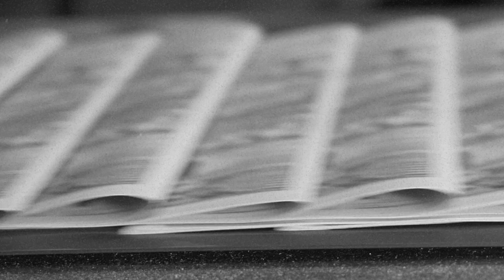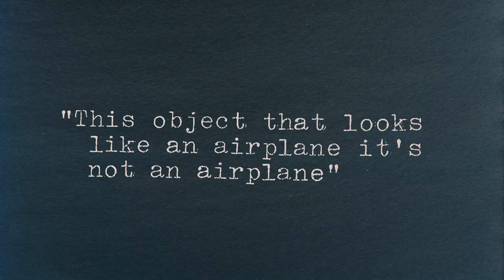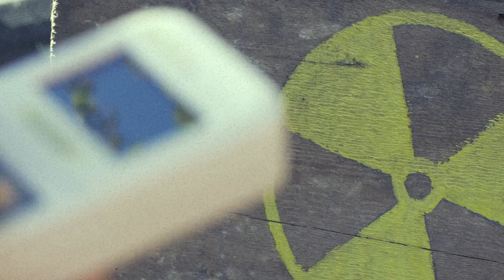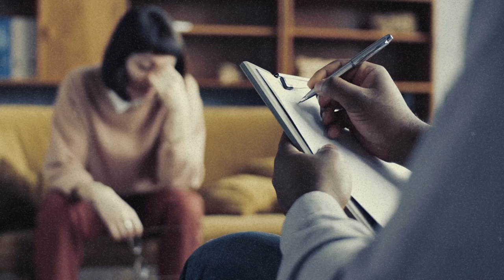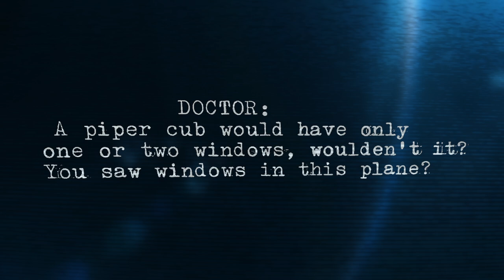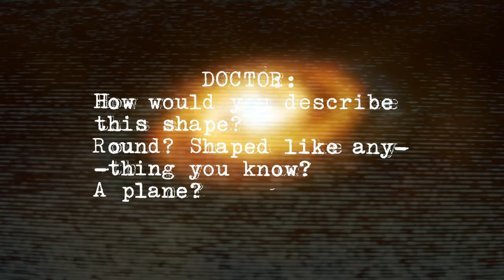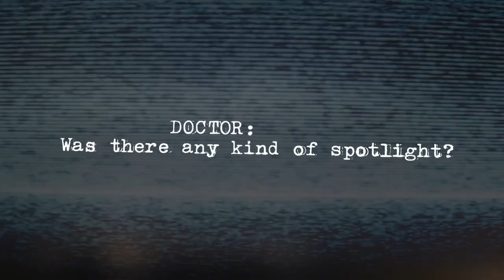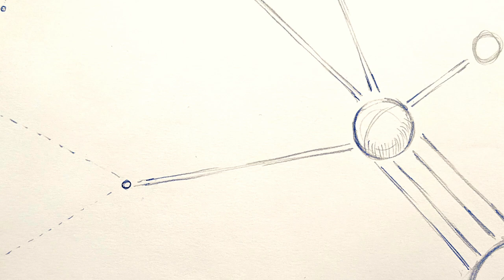Alien Encounter | The Zeta Reticuli Incident | The Full Documentary Sci-Fi Movie | Free Movie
On a serene evening on September 19, 1961, Barney and Betty Hill were traveling along the tranquil U.S. Route 3 when they encountered an extraordinary event that would forever change their lives and spark a global conversation about extraterrestrial life. As they drove through the quiet night, they were confronted with an experience that would lead them to question, "Are we alone in the universe?"

The Hills' journey took an unexpected turn as they found themselves at the center of an astonishing and mysterious incident. This documentary delves deep into the events of that night, exploring the extensive documentation, psychological session excerpts, and detailed drawings that attempt to reconstruct the bewildering occurrences. Through these elements, viewers are invited to uncover the layers of the Zeta Reticuli incident and seek the truth behind one of the most compelling stories of potential extraterrestrial contact.

If you were captivated by the suspense and intrigue of "Close Encounters of the Third Kind," you will find "Hills Abduction: The Zeta Reticuli Incident" equally fascinating. This documentary offers a gripping narrative that echoes the mysterious allure of Steven Spielberg's classic. Featuring in-depth interviews and expert analyses, it provides a comprehensive look at the Hills' experience. With renowned actors lending their voices to the reenactments, this film promises to be a thought-provoking journey into the unknown. Don't miss the chance to explore this extraordinary story that continues to intrigue and inspire curiosity about the possibilities of life beyond our planet.